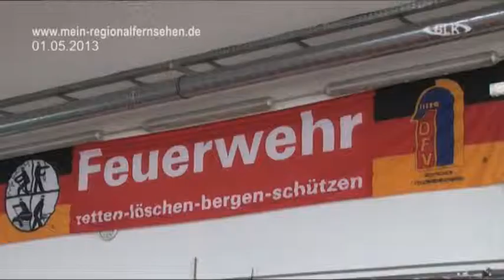2013-05-01 Dankeschönveranstaltung Feuerwehr Stößen BLK Regional TV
Dankeschön-Veranstaltung, Feuerwehr, Stößen, Archiv, Burgenlandkreis, Regional TV, Sachsen-Anhalt